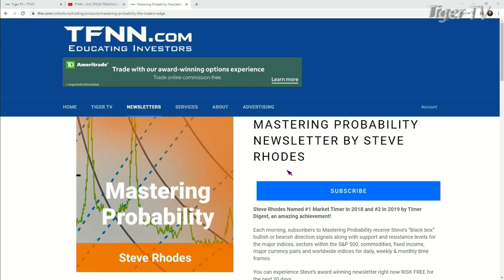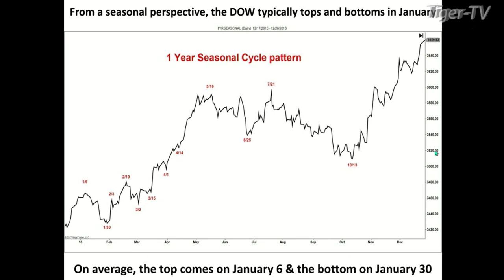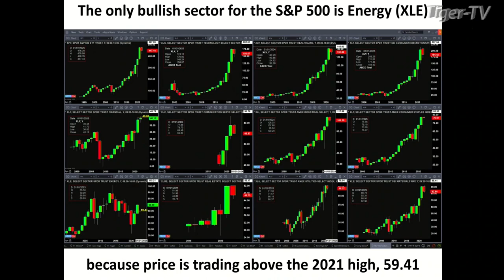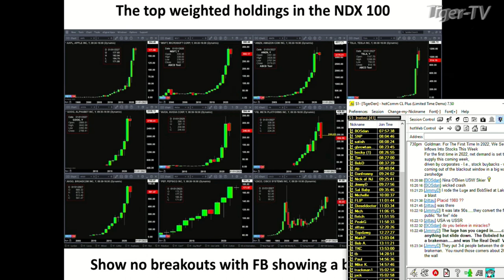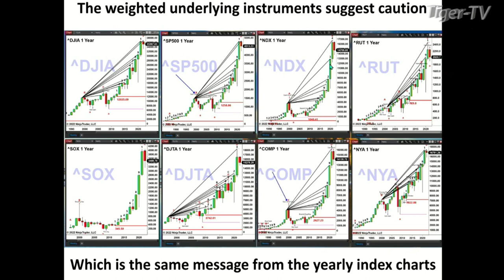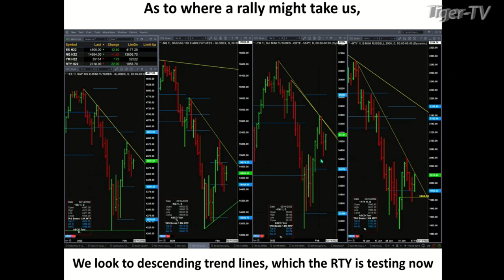February 7th, Steve Rhodes on The Tom O'Brien Show - 2022